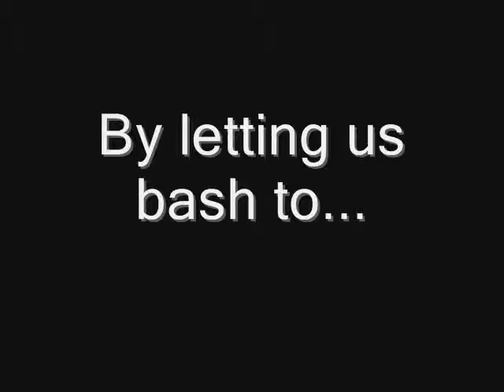Cleethorpes- The Movie Trailer 1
Trailer 1 of Cleethorpes- The Movie. The video for Cleethorpes can be found under Woolybak8.